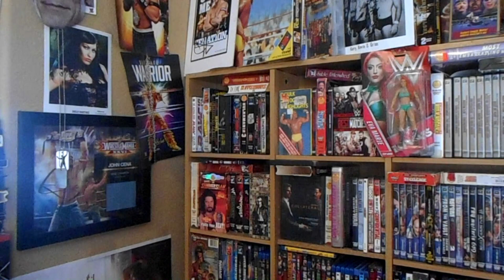Stephanie Mcmahon And Rick Rude WWE DVDS Coming in 2017??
@Gemni888 twitter Vincent Flair Facebook All info from wrestlingdvdnetwork.com